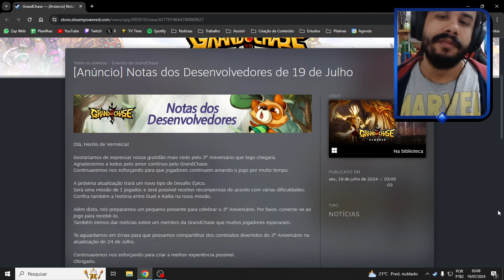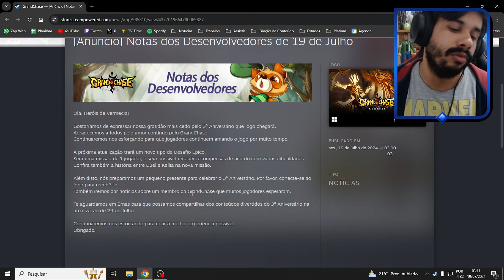🚨 CONFIRMADO Novo Desafio Épico, Uno e Presente de Aniversário - Grand Chase Classic